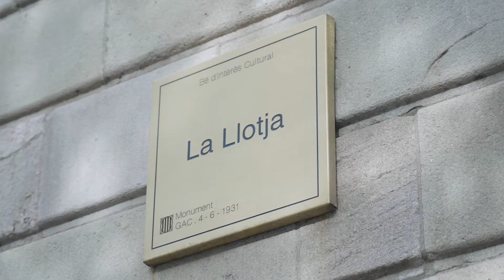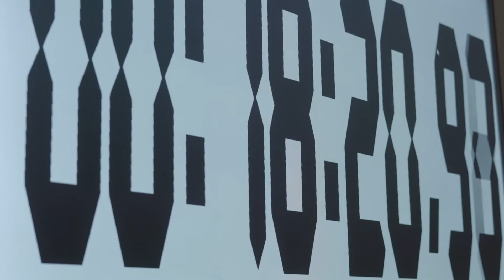Local Buyers Networking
Prodeca organitza el 1r Local Buyer Networking, un esdeveniment de negocis en què hem posat en contacte empreses productores d’aliments i begudes de Catalunya, tant ecològics com de proximitat, amb compradors de grans superfícies i distribuïdors catalans i de la resta de l’Estat.